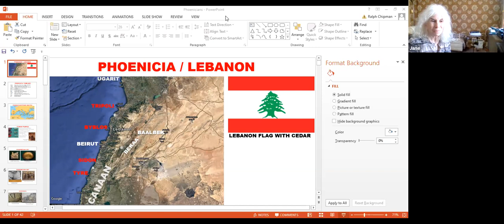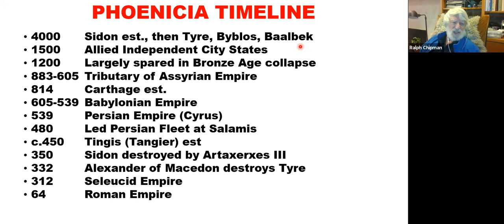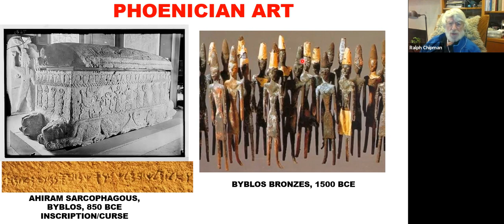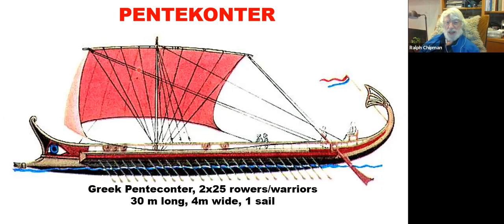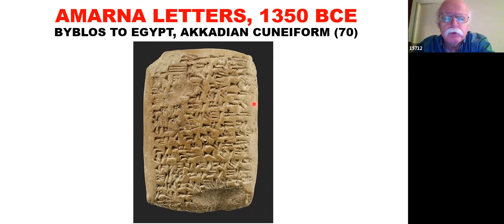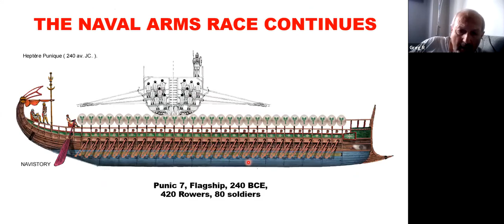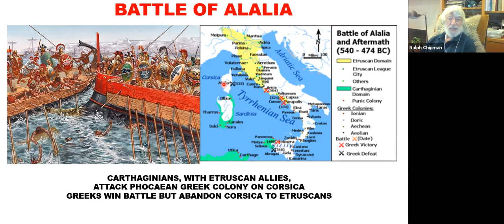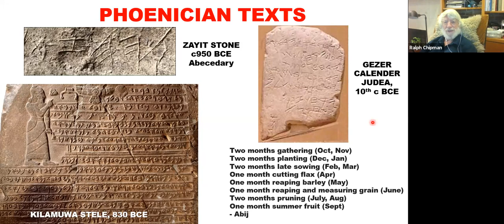Phoenicia and Carthage (ANCIENT 01)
Phoenicians, Carthage